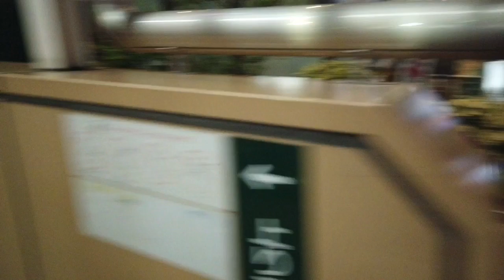仙台駅西口ペデストリアンデッキ エスカレーター【HITACHI】まとめ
仙台駅西口のペデストリアンデッキに接続するエスカレーターをまとめました。